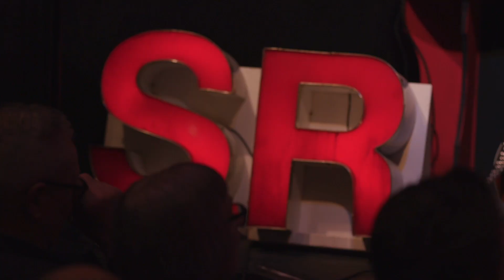Staggered Ray - Live at The Medway Little Theatre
Staggered Ray - Live at the Medway Little Theatre, Rochester 25th March 2023 - Filmed by Rob Flood & Gary Weston

Intro - De-Railed - Bloody Valentine (both written by Chris Weller)